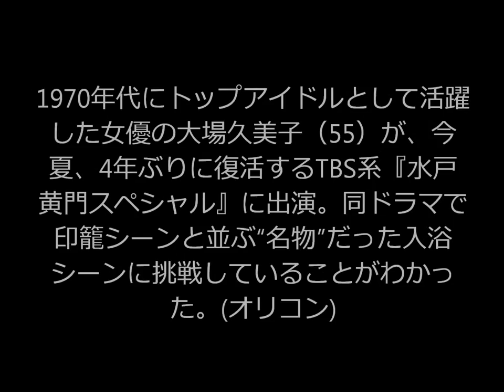“70年代アイドル”大場久美子が入浴シーンに初挑戦 『水戸黄門SP』今夏放送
1970年代にトップアイドルとして活躍した女優の大場久美子（55）が、今夏、4年ぶりに復活するTBS系『水戸黄門スペシャル』に出演。同ドラマで印籠シーンと並ぶ“名物”だった入浴シーンに挑戦していることがわかった。(オリコン)